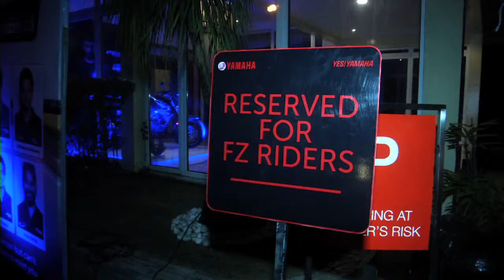Wild West Falcons- Day 30,Kochi (Part 2)